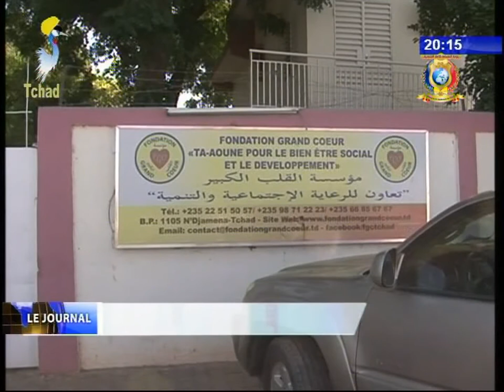INFOS TELE TCHAD DU 06 NOVEMBRE 2017 - Santé publique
Titres
1) Dialogue national sur le renforcement du système sanitaire.
2) Caravane medicale de la Fondation Grand Coeur.
3) remise des lits pédiatriques à la Fondation Grand Coeur